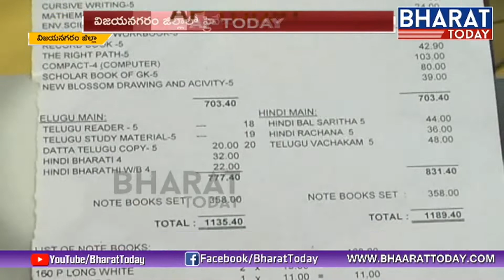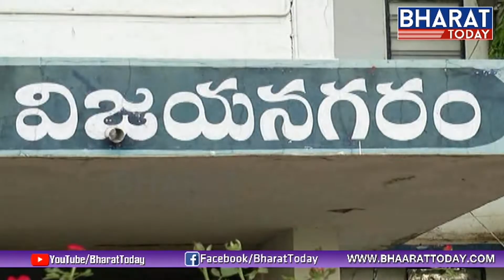Special Focus on Corporate Schools High Fees | Vijayanagaram | Bharat Today